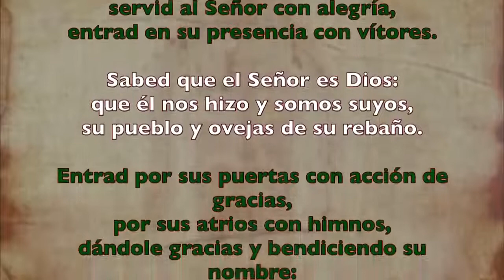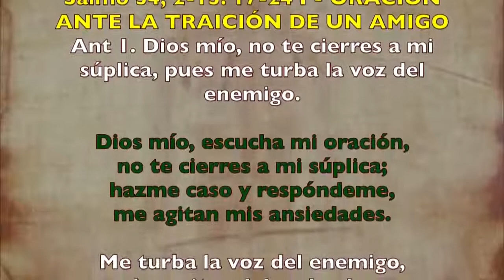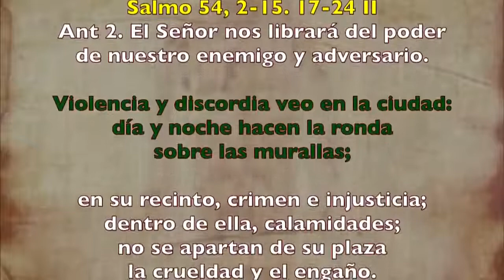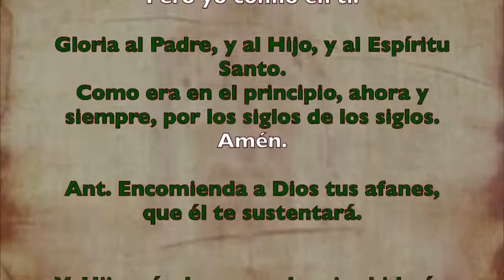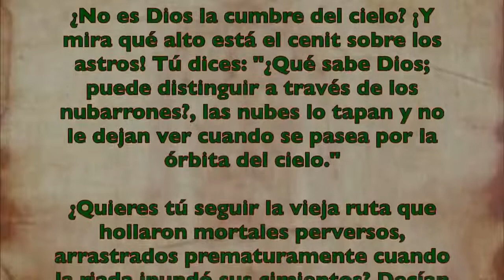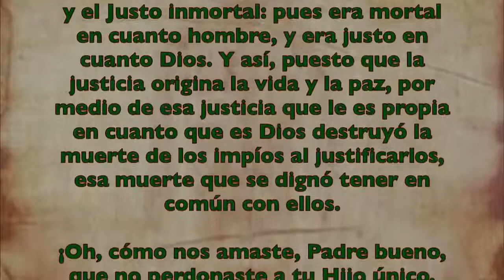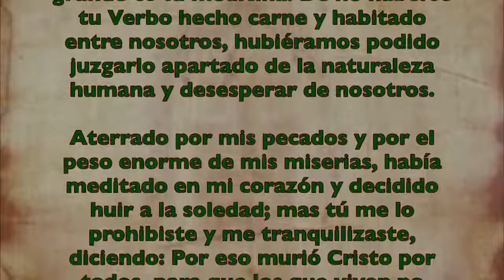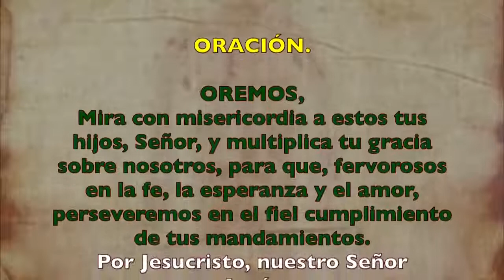Alimento Espiritual Oficio de lectura VIERNES 24 DE JULIO 2020 Padre Sam Producción Crisol